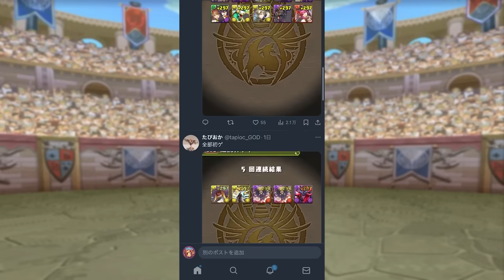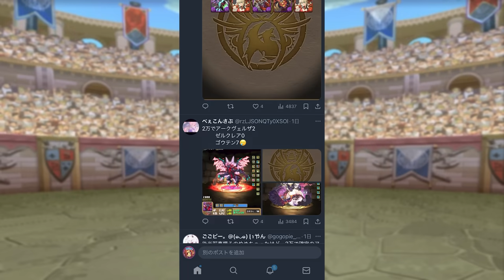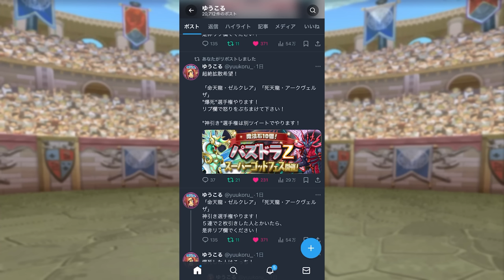爆死or神引き！これが新キャラの闇！パズドラZガチャのみんなの結果がヤバすぎるから絶対見てwwwww【パズドラ】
8月クエスト,LV15,LV14,LV13,LV12,LV11,LV10,LV9,LV1-8対応再生リスト